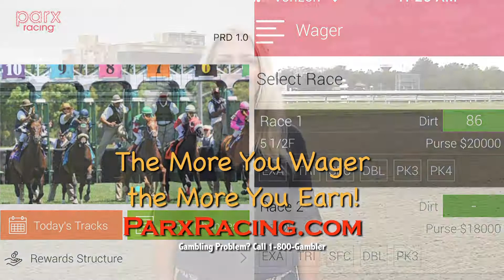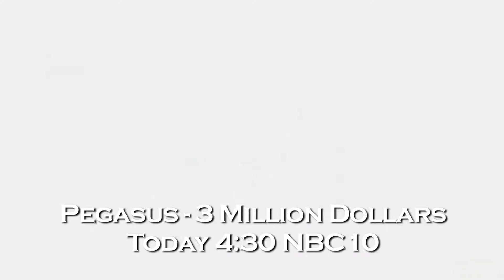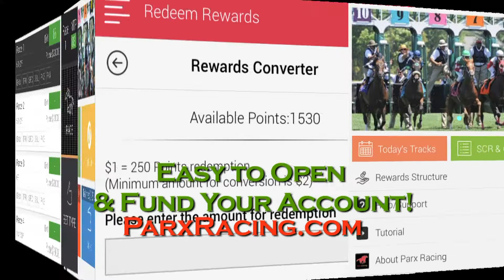Let's Go Racing Show - January 23, 2021